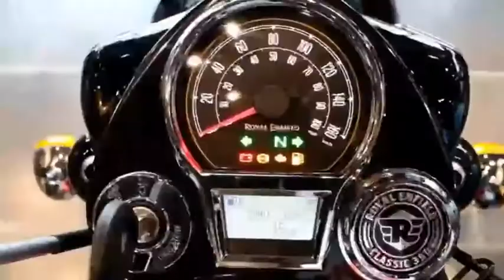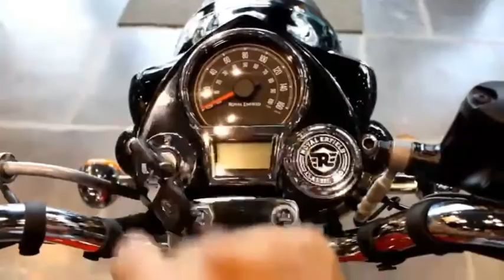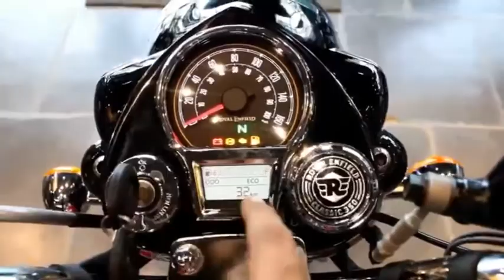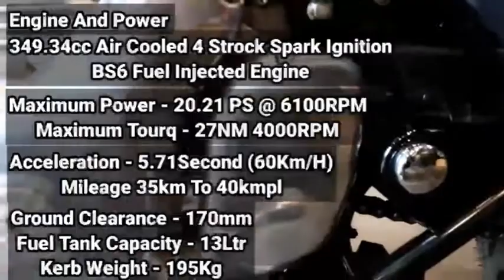2022 Royal Enfield Classic 350 chrome Review in Tamil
Can you really call this a future classic when it is a Classic? This is the 2022 Royal Enfield Classic 350.

The backbone of Royal Enfield's lineup gets a refresh with a 350cc single cylinder motor and timeless RE looks but with a few modern inclusions.